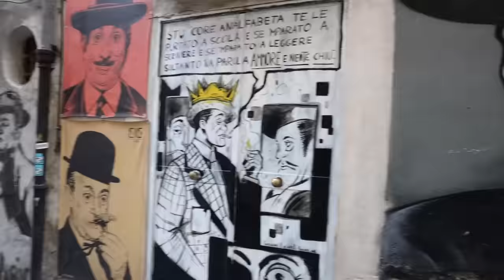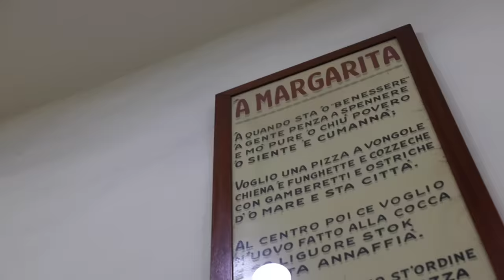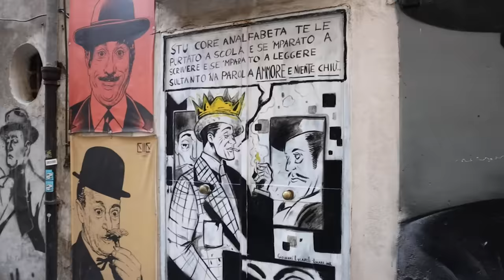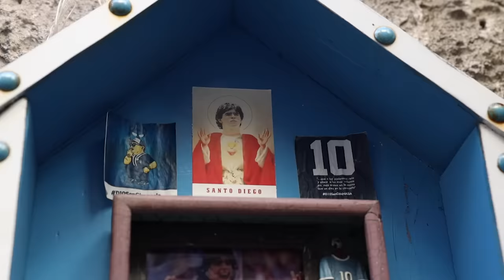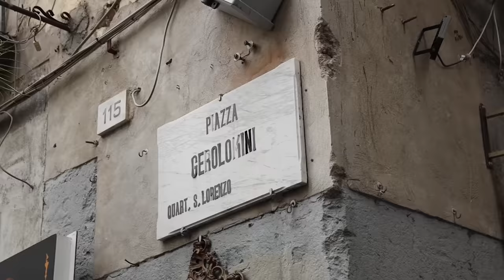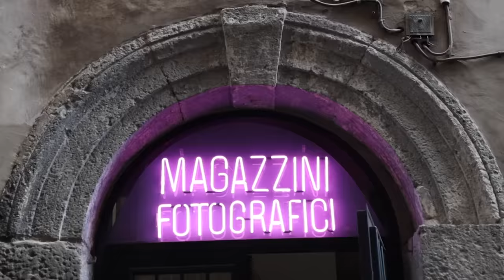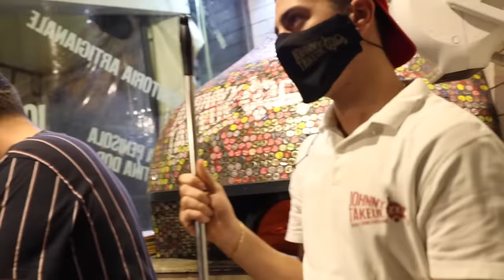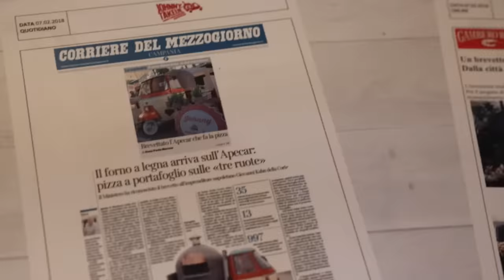البيتزا في موطنها الأصلي 🍕 هنا عاصمة البيتزا في العالم - نابولي إيطاليا 🇮🇹